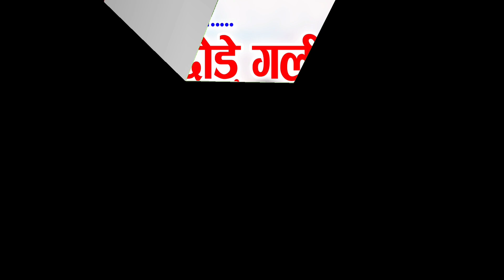मोर बोलत हंसा जाके गंगा म डूब गे || Kuldip Singh Parste || Anju Kuldeep || New Cg Song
Shubham Music Present New Song So Let's Enjoy.

Title :
Singer :
Lyrics :
Mixing & Mastering : Shivendra Kumar
Producer : Shubham Bhashant
Director : Shivendra Kumar
•Musican -
Keyboard : Shubham Bhashant
Tabla/Dholak/Dhol : Shubham Bhashant
Octapad : Shivendra Kumar
Flute : Hemraj Sinha
Director :
Stroy & Screen Play :
Editing :

              •• SMS AUDIO VIDEO DIGITAL STUDIO ••

Address : AMARKANTAK ROAD PURANI BASTI DINDORI (M.P.)